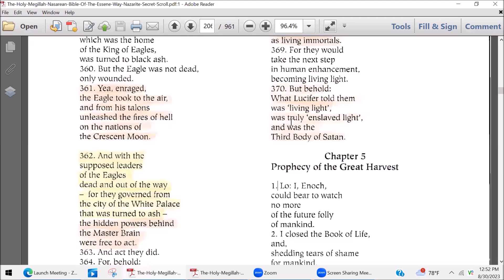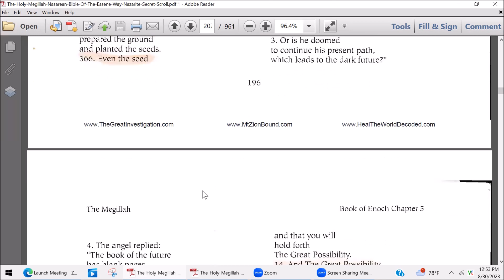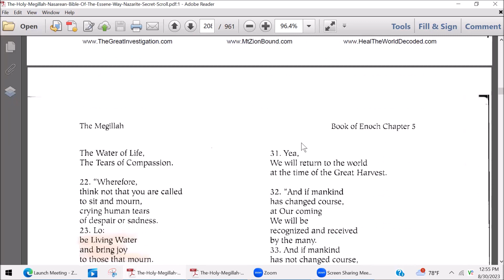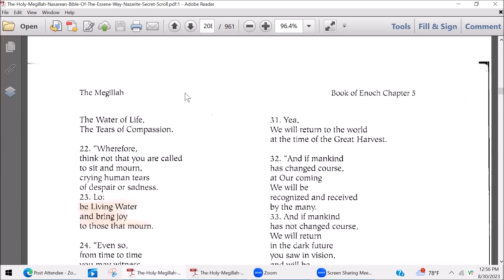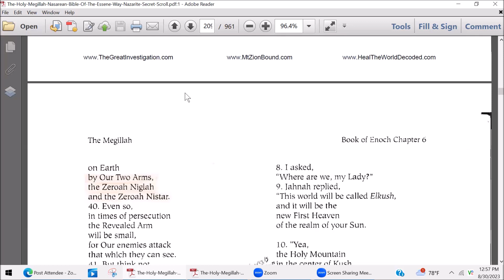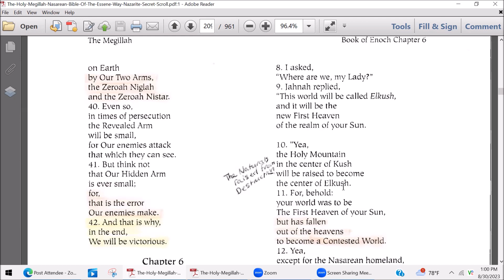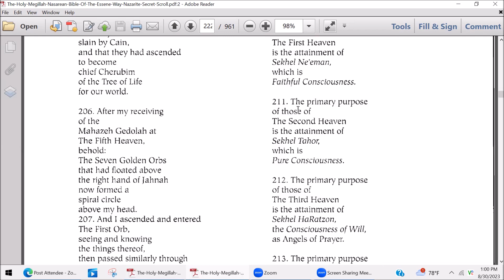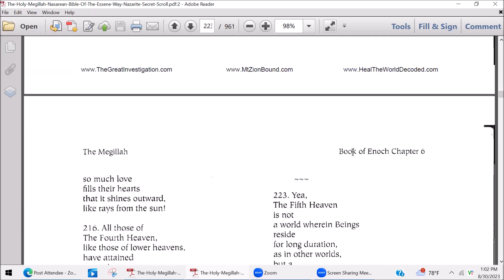Book of Enoch Chapter 5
Prophecy of the Great Harvest
I am reading From the Holy Megillah Nasean Bible of the Essene Way
a preview of Chapter 6 The Seven Heavens!